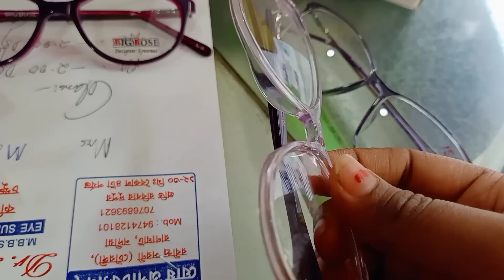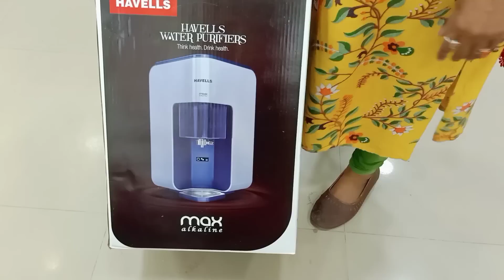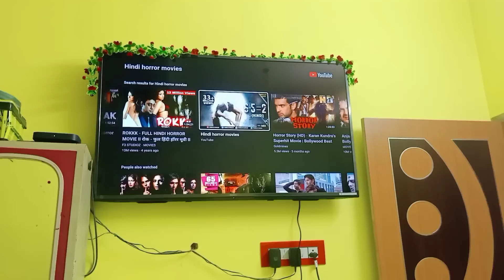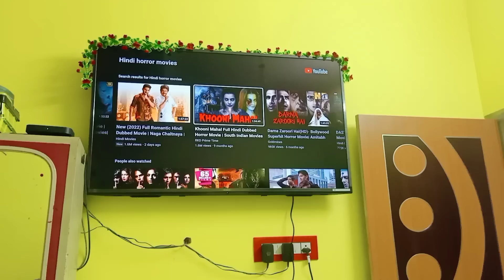তোমাদের এতো অনুরোধে দুটো জিনিস কিনতে ছুটলাম,আর এই সত্যি কথা গুলো জানাতে বাধ্য হলাম।